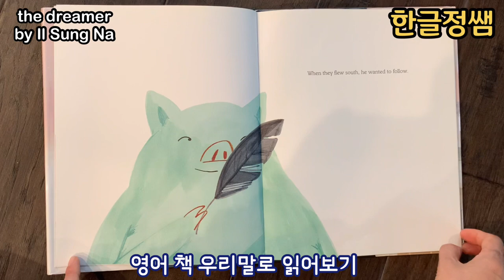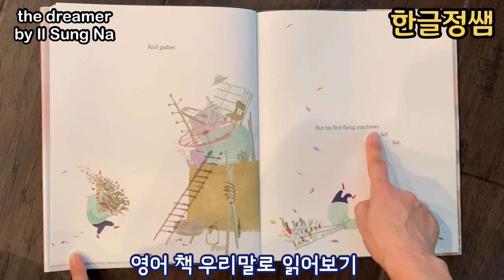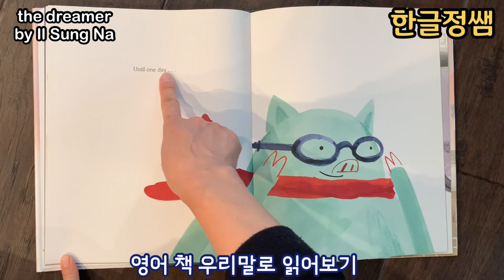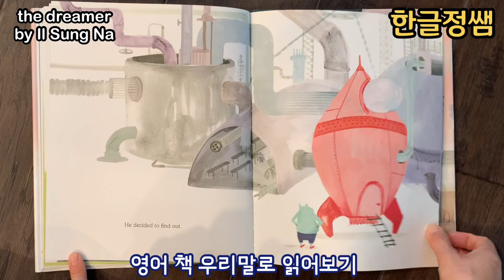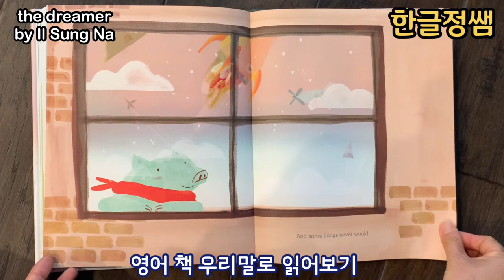Read with Me - The Dreamer by Il Sung Na 영어책을 우리말로 읽어요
나일성 작가의 그림책 '몽상가'입니다.
미국에서 아이들에게 한국어 책을 구해서 읽히기가 쉽지 않은 경우가 있습니다. 한글로 된 책은 대부분  한국어를 모국어로 사용하는 아이들을 대상으로 하다보니 어휘 선정이나 여러가지 상황이 잘 맞지 않는 경우가 있습니다. 그럴때는 영어로 된 책을 엄마가우리말로 읽어주면 좋습니다. 엄마가 몇 번 읽어주고 나면 아이들이 영어로 쓰인 책도 우리말로 잘 이해하고 혼자서도 읽을 수 있게 됩니다.